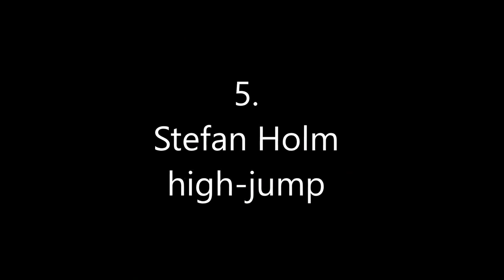the Best Jumpers in the World (in their sport)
famous for the vertical jump, a list of the best jumpers in the world.
nfl, nba, volleyball, high jump, and dunk, their vertical are:
josh imatorbhebhe: 47 inch standing
gerald green: 50 inch
leonel marshall:50 inch
t dub: 55 inch
stefan holm: unknow